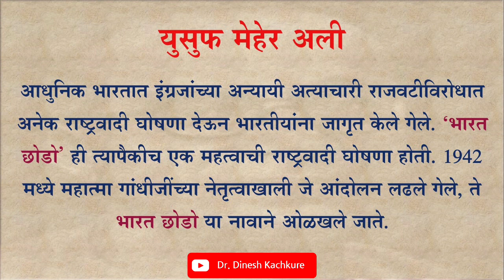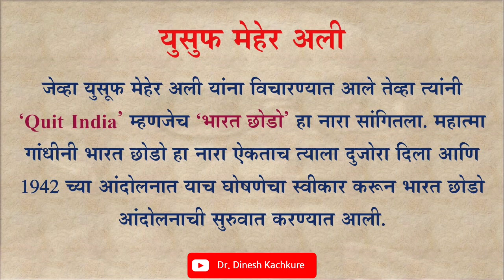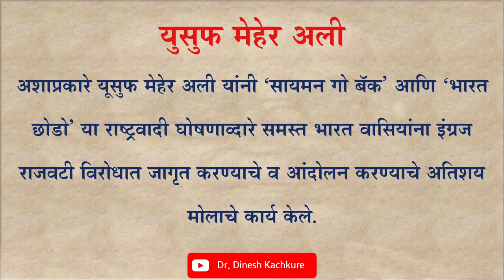युसुफ मेहेर अली | Yusuf Meher Ali | quit india movement | भारत छोडो आंदोलन | 1942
युसुफ मेहर अली
युसुफ मेहर अली
yusuf meher ali